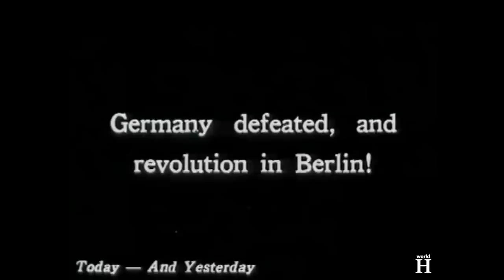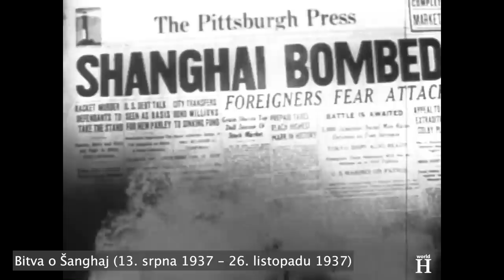Poprava Stalinova sovětského špiona -"Jamese Bonda", který oklamal nacisty i Japonce - Richard Sorge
...V roce 1938 Sorge opět hlásil do Moskvy, že v Tokiu nejsou žádné plány na válku proti Sovětskému svazu.

Druhá světová válka začala 1. září 1939.

Přestože byl Sovětský svaz spojencem Německa, Sorge informoval sovětskou rozvědku o protikomunistickém paktu mezi Německem a Japonskem. V roce 1941 se díky svým kontaktům na velvyslanectví dozvěděl o Operaci Barbarossa - krycím názvu pro chystanou invazi Osy do Sovětského svazu - a o přibližném termínu. Dne 30. května 1941 Sorge hlásil do Moskvy: "Berlín informoval Otta, že německý útok bude zahájen v druhé polovině června. Ott si je na 95 procent jistý, že válka vypukne." Dne 20. června 1941, dva dny před invazí, hlásil Sorge: "Ott mi sdělil, že válka mezi Německem a Sovětským svazem je nevyhnutelná. ".
Přestože Moskva zprávy obdržela, Stalin a další nejvyšší sovětští představitelé nakonec Sorgeho varování, stejně jako varování z jiných zdrojů, včetně prvních falešných poplachů, ignorovali. Také na další sovětské agenty, kteří rovněž hlásili blížící se německou invazi, pohlížel Stalin s nedůvěrou.

Necelé dva roky po podepsání německo-sovětského paktu, dne 22. června 1941 vtrhla německá vojska, se 134 divizemi v plné bojové síle a dalšími 73 divizemi pro nasazení za frontou, do Sovětského svazu. Německé vojáky podporovalo 650 000 vojáků z řad spojenců Německa.
Sověti chtěli vědět, jestli se na ně chystá zaútočit i Japonsko.

14. září 1941 Sorge hlásil Moskvě: "Podle pečlivého úsudku nás všech zde... možnost, že Japonsko zahájí útok, která ještě nedávno existovala, zmizela. ". Sorge 14. září 1941 pro Rudou armádu avizoval, že Japonsko na Sovětský svaz nezaútočí dokud:
- Nebude dobyta Moskva.
- Dokud Se japonská armáda nestane třikrát větší než síly sovětského Dálného východu.
- A dokud na Sibiři nezačne občanská válka.
Tato informace umožnila přesun sovětských divizí z Dálného východu, i když přítomnost japonské armády v Mandžusku si vyžádala, aby Sovětský svaz ponechal na východních hranicích velký počet vojáků.

Jak válka postupovala, začali mít Japonci kvůli rostoucímu počtu Sorgeho rádiových zpráv podezření, že zde působí zpravodajská skupina.
Také v Berlíně na něj hleděli s čím dál větším podezřením, ale Němci dospěli k závěru, že obvinění, že Sorge je sovětský agent, jsou neopodstatněná a Sorge je loajální Německu.
Nicméně Kempeitai, japonská tajná policie, zachytila mnoho zpráv a smyčku kolem německého sovětského agenta utahovala, až ho nakonec 18. října 1941 v Tokiu zatkla.

Japonci zpočátku věřili, že je Sorge, vzhledem k jeho členství v nacistické straně a vazbám na Německo, německým agentem. Abwehr - německá vojenská zpravodajská služba - však odmítla, že by Richard Sorge byl jejich agentem.
Během brutálního mučení se Sorge přiznal, ale Sovětský svaz popřel, že by byl jejich agentem. Japonci se třikrát obrátili na Sovětský svaz a nabídli Sorgeho výměnou za jednoho ze svých špionů. Sovětský svaz však všechny japonské pokusy odmítl a tvrdil, že Sorge je pro ně neznámý.

Sorge řekl svým věznitelům z Kempeitai:
"To, že jsem úspěšně oslovil německé velvyslanectví v Japonsku a získal si absolutní důvěru tamních lidí, bylo základem mé organizace v Japonsku. Dokonce i v Moskvě je skutečnost, že jsem pronikl do centra velvyslanectví a využil ho pro svou špionážní činnost, hodnocena jako mimořádně obdivuhodná, nemající v historii obdoby."

Richardu Sorgemu bylo 49 let, když byl 7. listopadu 1944 v 10:20 tokijského času ve věznici Sugamo oběšen. Aby trpěl co nejvíce, oběsili Japonci Sorgeho takovým způsobem, že jeho strašlivé křeče trvaly dlouhých 19 minut, než zemřel.
Kvůli válečnému nedostatku paliva nebylo jeho tělo zpopelněno a byl pohřben v hromadném hrobě.

Sovětský svaz se oficiálně k Sorgemu, který je považován za největšího špiona všech dob, nepřiznal až do roku 1964, kdy mu byl posmrtně udělen titul Hrdina Sovětského svazu.